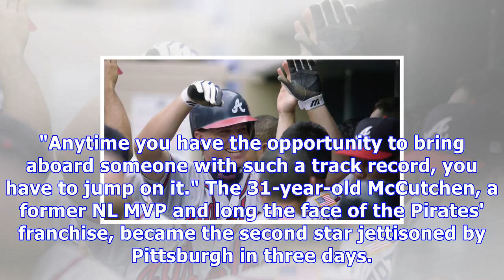West coast cutch; giants acquire of mccutchen from pirates | the telegraph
The Giants found the outfielder they were looking for this winter, acquiring Andrew McCutchen from Pittsburgh on Monday to fill a key void. San Francisco parted with right-hander Kyle Crick, minor league outfielder Bryan Reynolds and $500,000 in international signing bonus allocation. The Pirates also sent $2.5 million to the Giants to cover part of McCutchen's $14.75 million salary. "It's no secret that we were looking to further add run production to our lineup," said Brian Sabean, Giants exec...